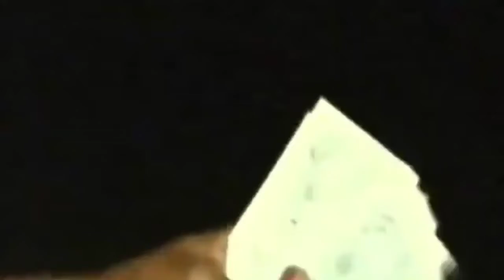2Pac Ft The Outlawz, Az Last Souls New Remix 2019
2Pac Ft  The Outlawz Az Last Souls New Remix 2019

Eazy Makaveli E
Checkout my Channel via the link to view my 2pac and Eazy E Remixes, Playlists